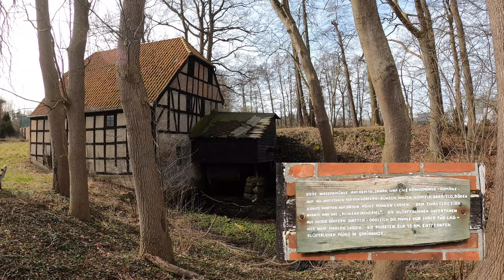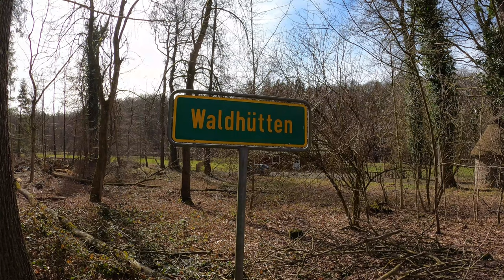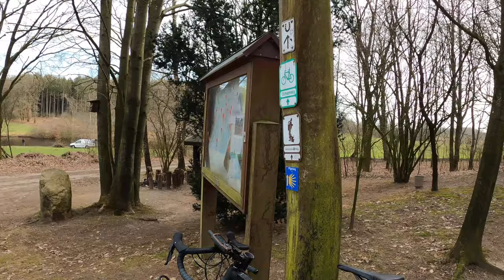Waldhütten-Radtour | März 2021 | Naturpark Aukrug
Der Frühlingsanfang ist gewesen, also ist doch jetzt beste Radelzeit.
Gedacht, getan. Eine Rundtour auf Komoot " Die Waldhütten-Radtour" rausgesucht und ab durch den wunderschönen Naturpark Aukrug.
Waldhütten bezieht sich auf einen verträumten kleinen Ort, inmitten im Nirgendwo des Naturparks.